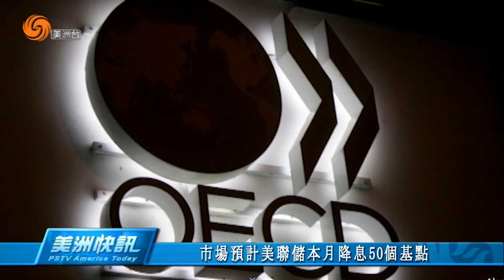0303 美洲快訊